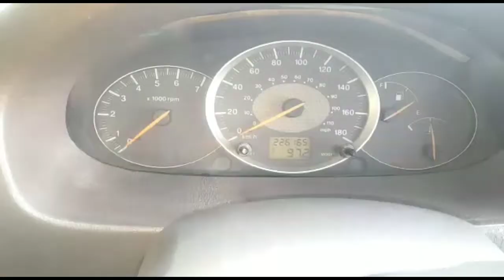bekau hai,Mahindra Scorpio,2007 model,. HR.no . Contact no.9760770234, address -muzaffarnager